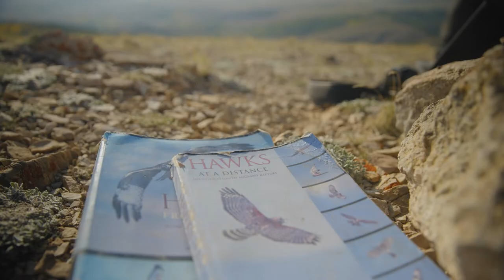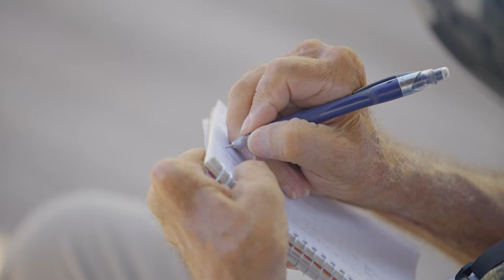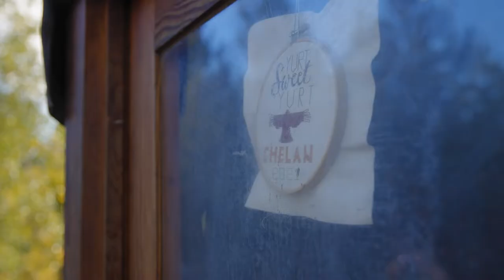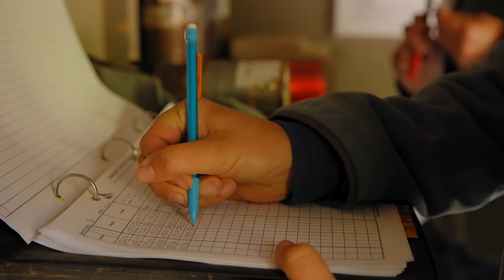Building the Next Generation of Biologists featuring the 2021 Migration Crew | 35 Years and Counting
We're counting on you to keep us counting.

Each year, for 35 years, crews have been hiking to the tops of mountains across the Western United States to live for months at a time, all in hopes of playing a role in monitoring the long-term health of raptor populations. Almost a thousand people have volunteered their time, all in the name of raptor conservation.

You've likely heard how important this long-term monitoring is for the birds before. But what you haven't probably heard is the impact on the people who make it possible. Join us for this one-hour presentation where you'll hear directly from the 2021 HawkWatch International migration crewmembers, as part of our five-week virtual celebration of raptor migration, 35 Years & Counting.

The crew members will share what it takes to do this work, the challenges they face, and the impact it has on them and their careers.